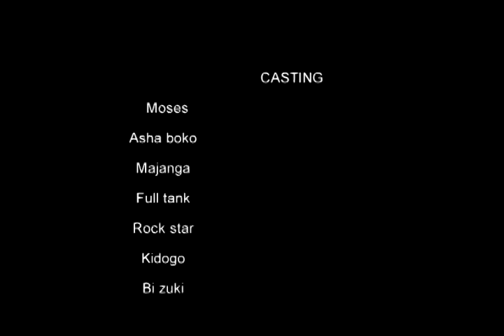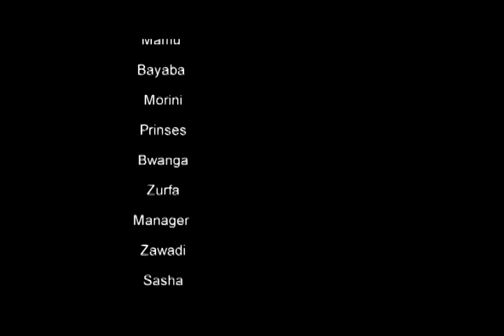MPANGO MZIMA Part 1 - Asha Boko, Full Tank (Official Bongo Movie)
MPANGO MZIMA Part 1 - Asha Boko, Full Tank (Official Bongo Movie) Makungu Movies

CAST: Moses, Asha Boko, Full Tank, Majanga, Rock Star, Kidogo, Bi. Zuki

STORY/SCRIPT: Moses
EDITOR: Kidogo ze Zero
PRODUCER: Laurent Makungu
DIRECTOR: Moses

Bongo Movies, Tanzania Movies, African Movies, Movie, Comedy, Bongo Comedy, comedy, film